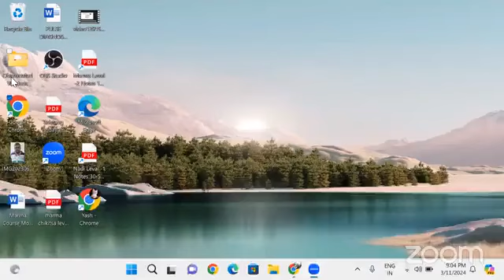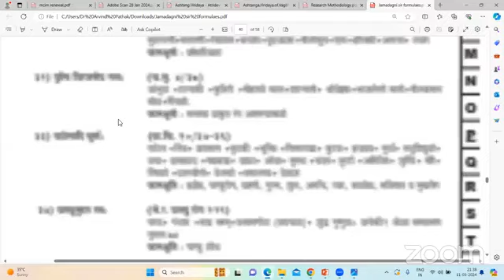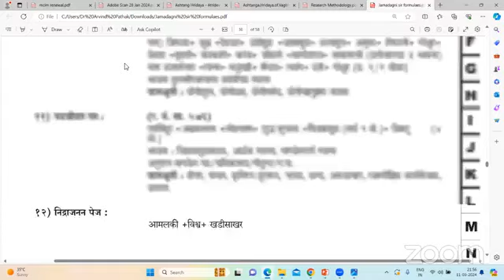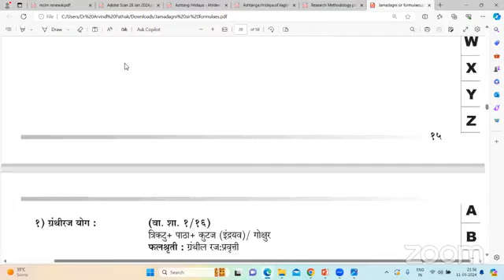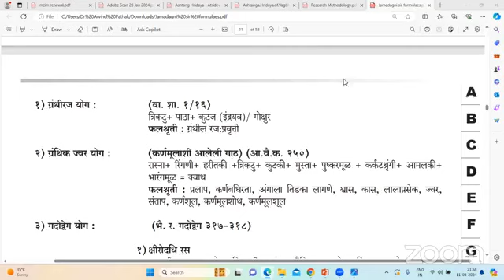क्लिनिकल आयुर्वेद संभाषा वैद्यो द्वारा वैद्यो के लिये आयोजित 11-03-2024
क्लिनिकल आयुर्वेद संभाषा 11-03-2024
​हमारे फेसबुक पेज पर विजिट करें।
*Share The Link as much as possible